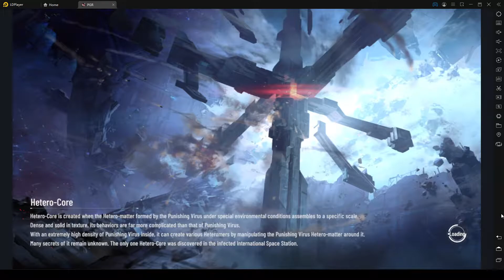BP4 Depression Ft. The Alpha and the Omega [Punishing Gray Raven]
Sloppy run but was the first clear of the 5 stages. Would try for an overload if i had another chance after recovering from malding at bp1 and bp2